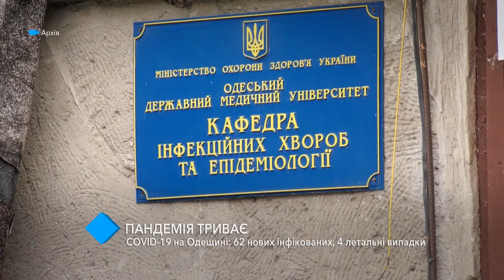COVID-19 в Одесской области: 62 инфицированных, 4 летальных случая